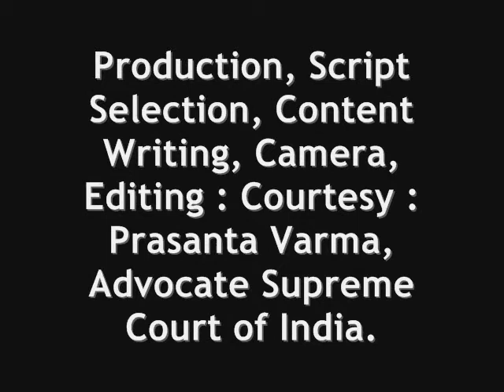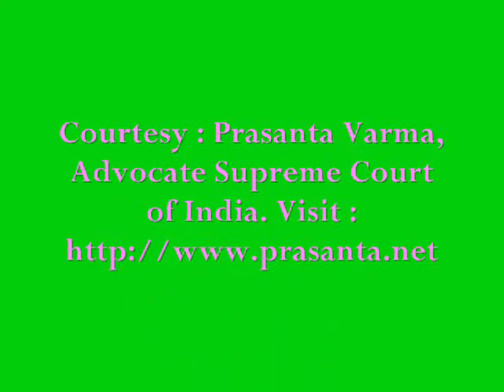SHIVA AMRUT : LORD SHIVA : JYOTIRLINGAS & THEIR IMPORTANCE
Dr. Patasani as on date has visited all most all the Jyotirlingas. He says Lord Shiva is existing in your body. Without Shiva, the life is a shava (dead body). Shiva is meditating from great Kailash Mansarovar to great Lingaraj in Bhubaneswar and is also meditating from great Pasupatinath to great Amarnath. You can see lord Jagannath in wood called darubrahma. You can see Jesus Christ in the cross made of wood. Lord Shiva is omnipresent in the mountains. Shiva is the greatest power ever bestowed on you by nature only. From earth to the sea you can feel the presence of Lord Shiva. Beneath the earth you have planted seeds for the trees and plants, which came slowly out from the soil and the plants are born out of the seeds planted in the nature; thy power of Lord Shiva. The great lord Shiva is watching you, guiding you and leading you towards your life.

For details watch the video. : Production, Script Selection, Content Writing, Camera, Editing : Courtesy : Prasanta Varma, Advocate Supreme Court of India.